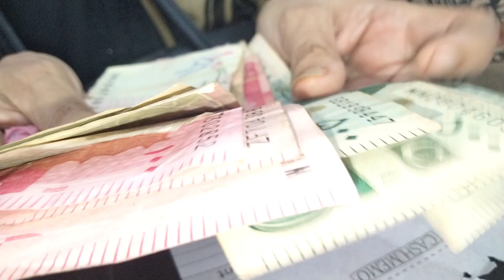BakraEid Season 2k23 Last Day Vlog 🥹🫡 {BILAL SHEIKH ~}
BakraEid Season 2k23 Last Day Vlog